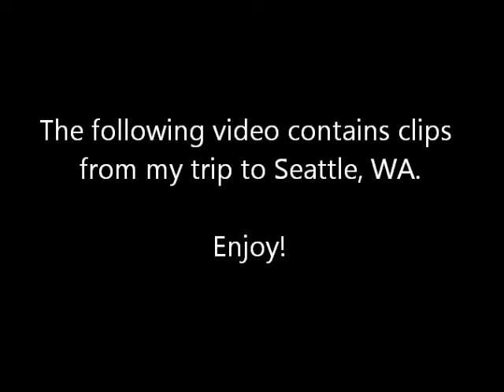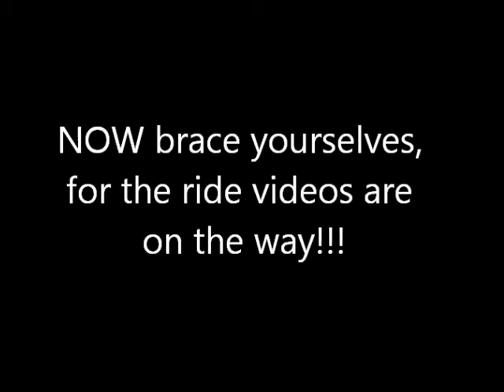Transit in Seattle, WA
In this video, we'll look at some clips of mainly King County Metro, with a few appearances of Sound Transit buses as well.

Get ready for the TriMet and King County Metro ride videos; I'm uploading them after this one!